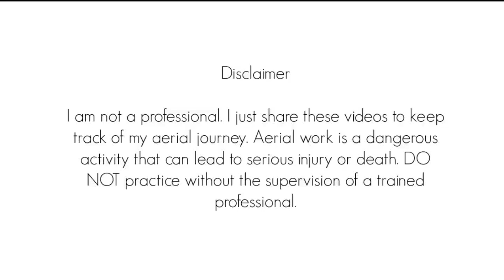Entrada a Cross con Flamingo // Belay Entry (Danza aerea/Aerial Silks)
Tried to do this entry to belay inspired by Instagram @suzecurry, but ended up cutting lemons from a tree

Por intentar hacer ésta entrada terminé cortando limones :(

Also known as: Belay Entry, Flamingo entry to belay
También conocido como: Entrada a Cross, Entrada a Cross con Flamingo

MUSIC